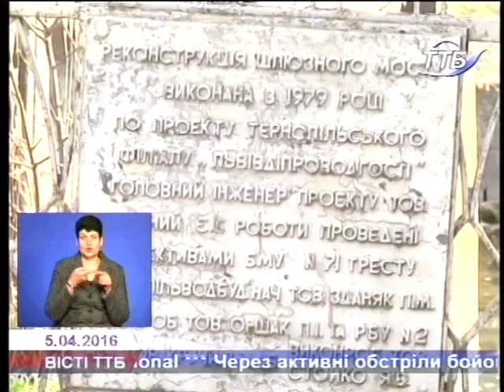У Тернополі планують відремонтувати дамбу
У Тернополі планують відремонтувати дамбу, яка сполучає мікрорайон «Дружба» з центральною частиною міста. Замінять верхнє полотно та реконструюють канал. Роботи почнуться в червні.